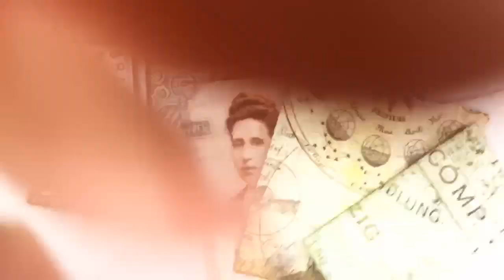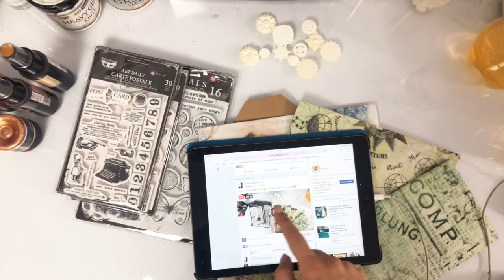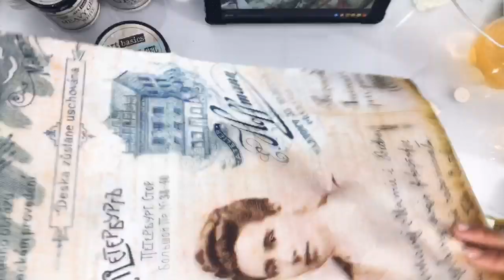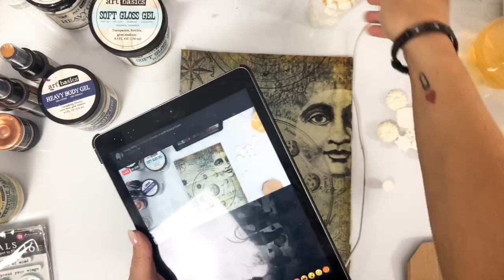FacebookLIVE - Finnabair en Lindy’s Gang met Cindy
In deze live uitzending laat Cindy Wille jullie zien hoe je kunt werken met het mooie tissuepapier van Finnabair in combinatie met Lindy’s Gang sprays en finnabair mediums.

Ook zelfs aan de slag?